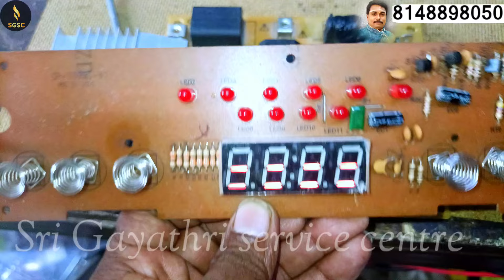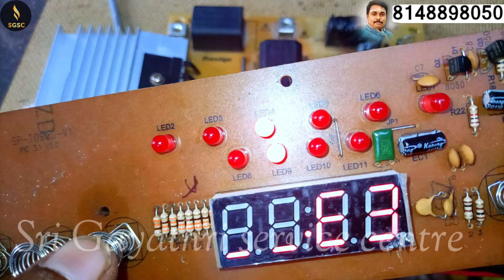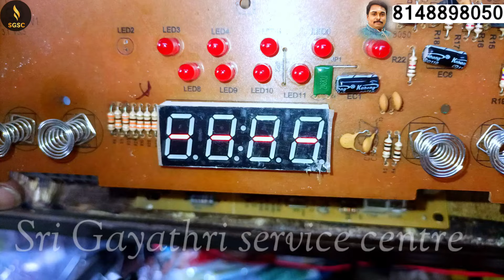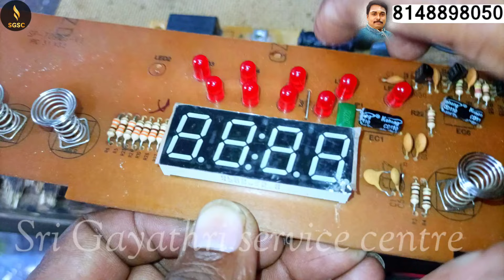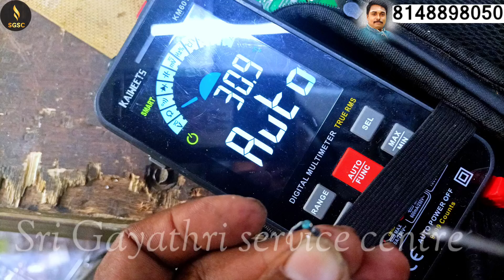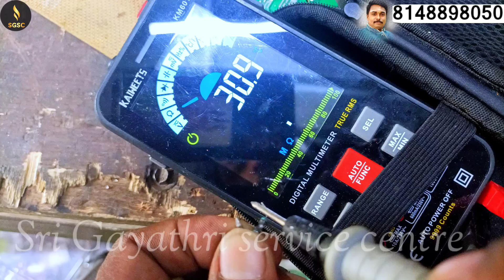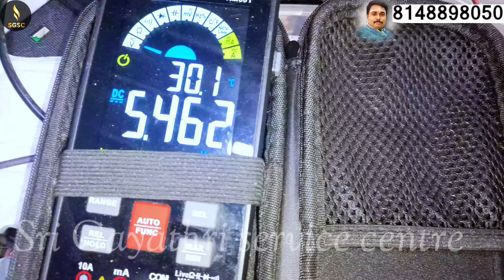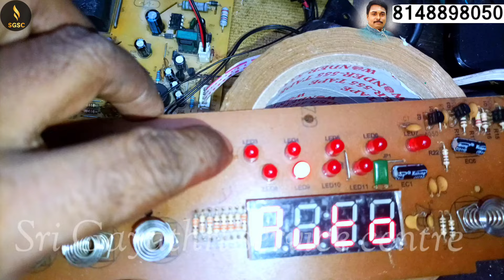prestige PIC.3.1v3 High voltage short how to fix Tamil அதிக கரண்ட் வந்து எரிந்ததை எப்படி சரி செய்வது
வணக்கம் என் அன்பு உள்ள சொந்தங்களுக்கு இது என்னுடைய googleலில் ஐந்து நட்சத்திர குறியீடுகளை குறித்து உங்களுக்கு என்ன தோன்றுகிறதோ அதை டிஸ்க்ரிப்ஷன் உள்ளே டைப் செய்து எனக்கு ஒத்துழைப்பு தாருங்கள் 💥💥💥💥💥💥💥💥💥💥💥💥💥💥💥💥💥💥

வணக்கம் என் அன்பு உள்ள சொந்தங்களுக்கு இது என்னுடைய ஜஸ்ட் டயல்லில் ஐந்து நட்சத்திர குறியீடுகளை குறித்து உங்களுக்கு என்ன தோன்றுகிறதோ அதை டிஸ்க்ரிப்ஷன் உள்ளே டைப் செய்து எனக்கு ஒத்துழைப்பு தாருங்கள்
என் அன்பு நண்பர்களே என்றும் உங்களுடன் உங்கள் நண்பன்
 ஸ்ரீ காயத்ரி சர்வீஸ் சென்டர்